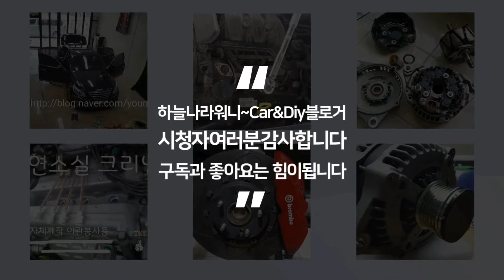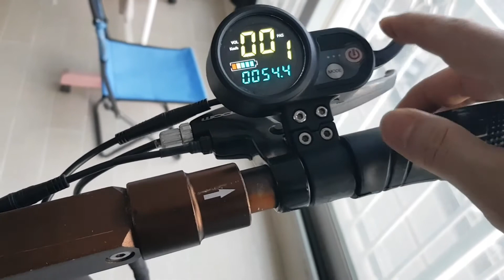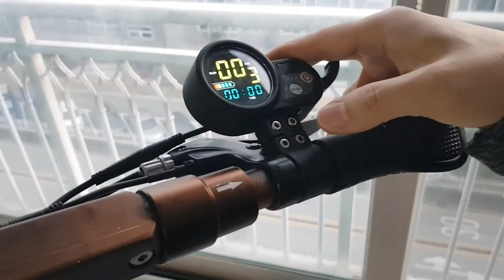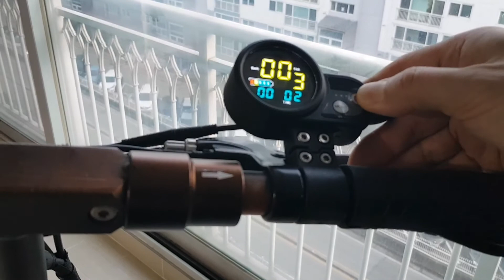전동킥보드 내손으로 수리하자. 컨트롤러.계기판분해 조립. 스로틀수리.킥보트부품구입 자가수리 하자.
전동킥보드 수리기.

스로틀 작동불가.

배터리 점검
계기판 분해 점검.
컨트롤러 분해 수리.
깜박이 LED교체 수리.

초보로서 처음 고쳐봄...

누구나 자가수리 가능함